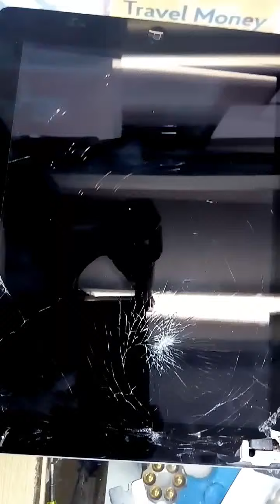IPad 2 Home button/Charging/LCD replacement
Broken iPad completely damaged ..replaced home button digitizer,LCD,charging bit.

KINDLY LOOK UP MY OTHER VIDEOS FOR SOLUTION...